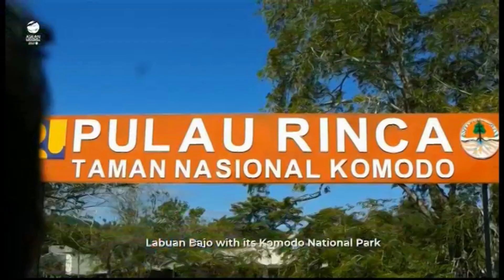ASEAN Indonesia 2023 TV Public Service Ad Q2 2023 60s (With English Subtitles)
A Public Service Ad for ASEAN Indonesia 2023 being aired on TV, including the Philippines. Comes with English Subtitles.

This content is published on this YouTube Channel under public domain.

DRPS One 7901: ASEAN Indonesia 2023 TV Public Service Ad Q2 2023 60s (With English Subtitles)